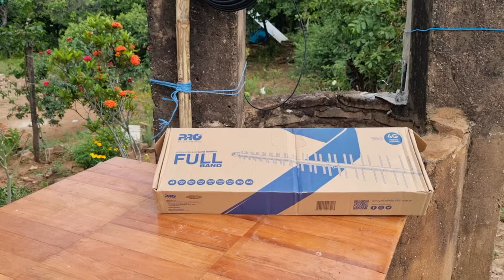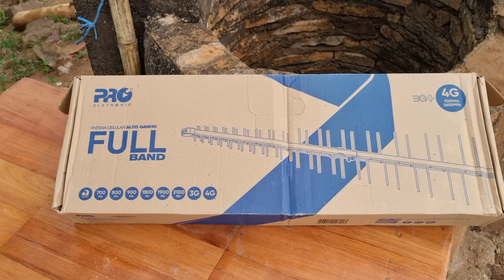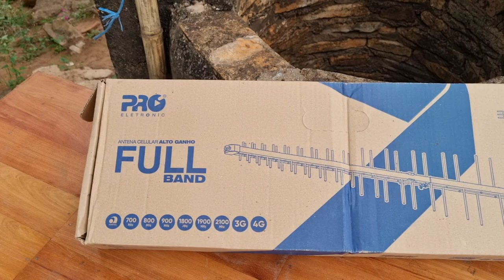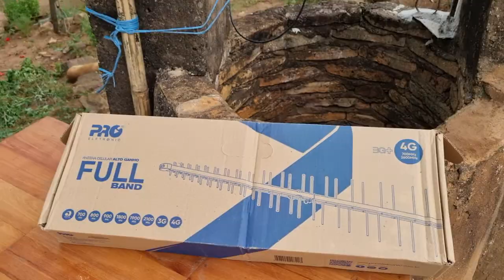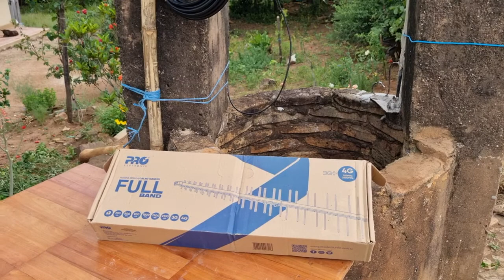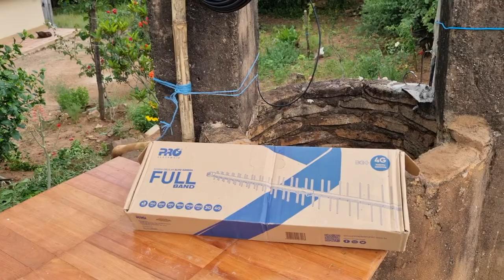Nueva Prueba Amplificador de señal 4G 3G 2G marca Aquario en Paraguay, con Antena de 15db.